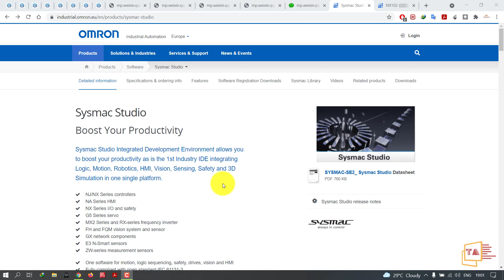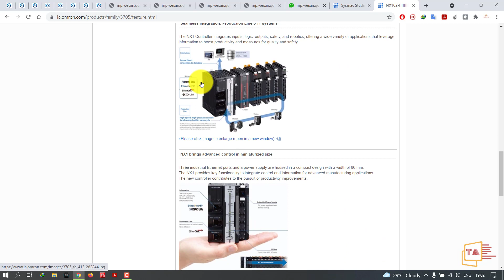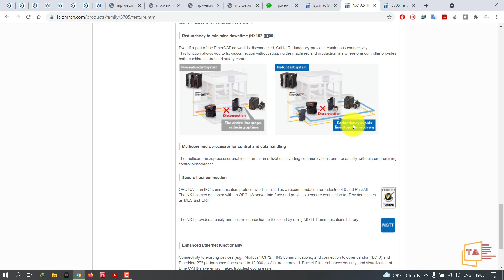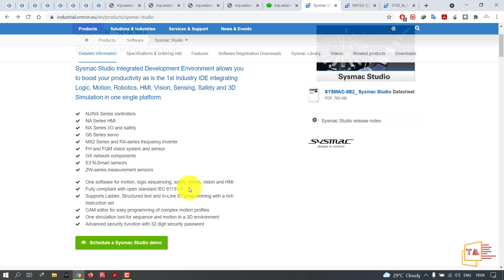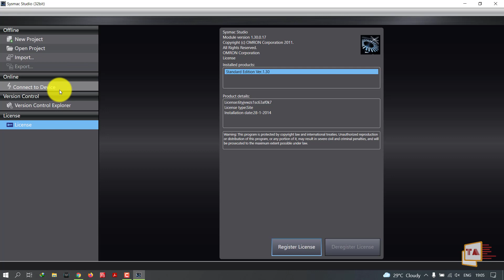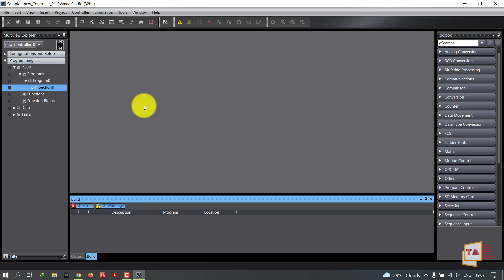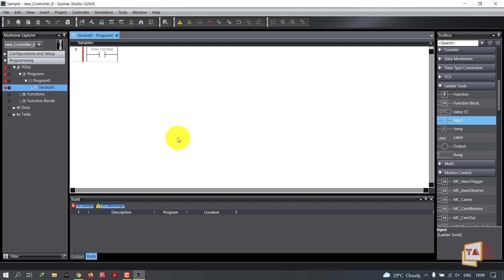Omron SYSMAC Studio - Introduction | Creating New Project | NX, NJ PLC Controllers